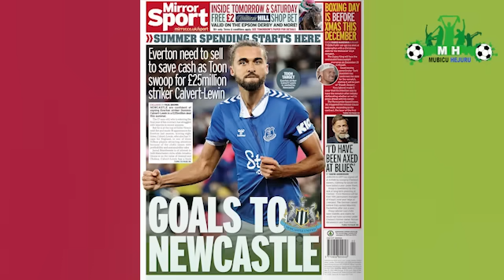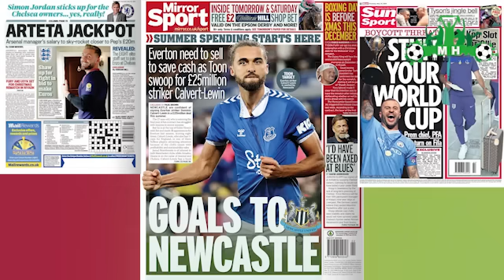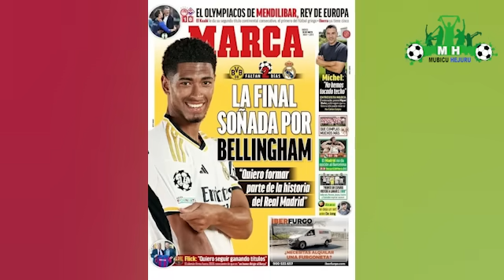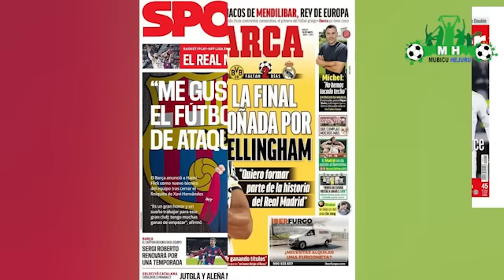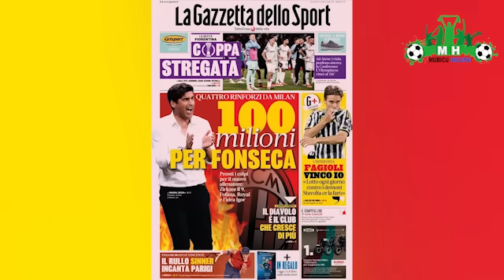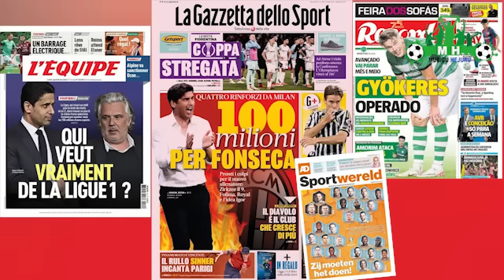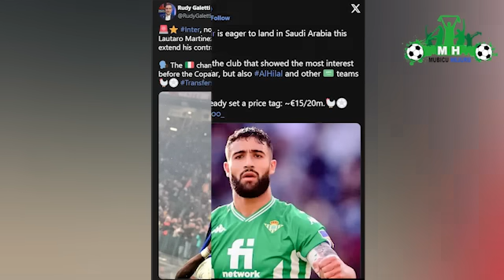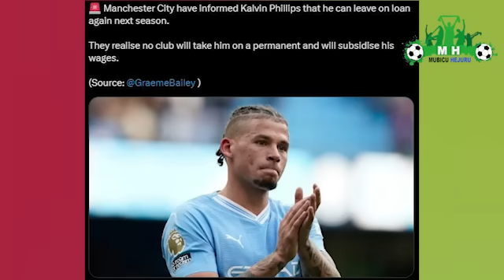Intambara!Klopp na TenHaag/Sesko muri Arsenal/Felix muri ManUTD/Ollie muri Kops/Aya Chelsea na City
Intambara!Klopp VS TenHaag/Sesko muri Arsenal/Felix muri ManUTD/Ollie muri Kops/Aya Blues na ManCity